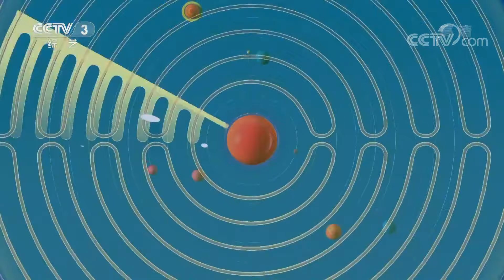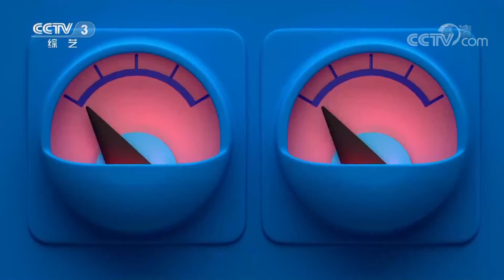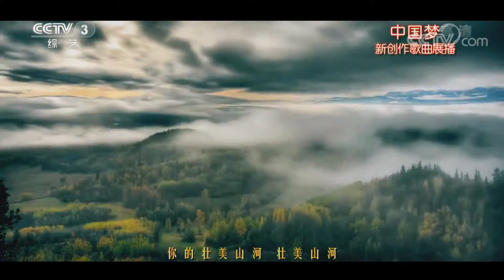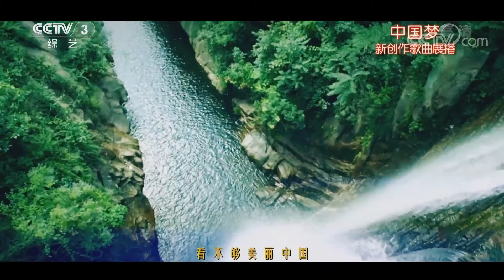《天天把歌唱》 20191029| CCTV综艺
本期节目主要内容：1.歌曲《你最珍贵》 演唱：淮梓伦 袁东方；2.歌曲《祝酒歌》 演唱：包胡尔查；3.歌曲《甜蜜蜜》 演唱：易秒英；4.歌曲《双脚踏上幸福路》 演唱：于乃久；5.歌曲《爱中的爱》 演唱：英格玛；6.歌曲《看不够美丽中国》 演唱：傲日其愣；7.歌曲《金不换银不换》 演唱：龙凤 潘柯伊 等。（《天天把歌唱》 20191029）